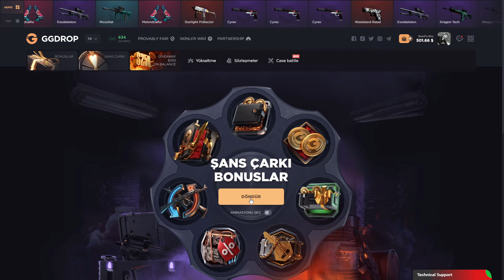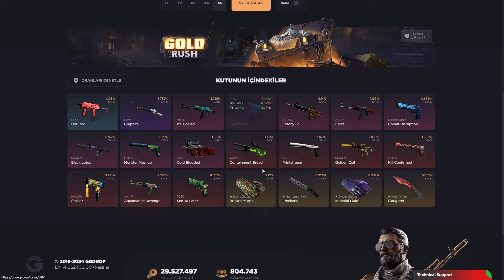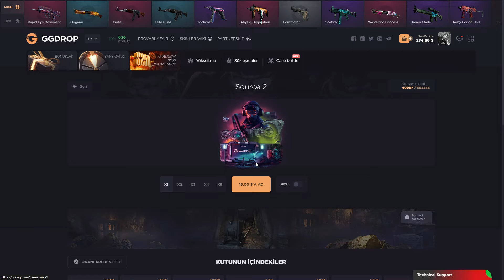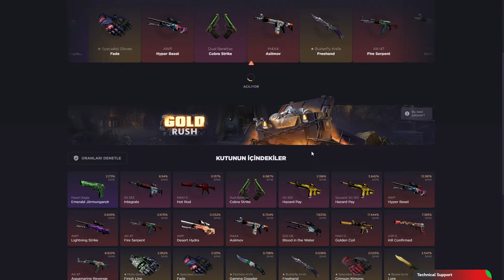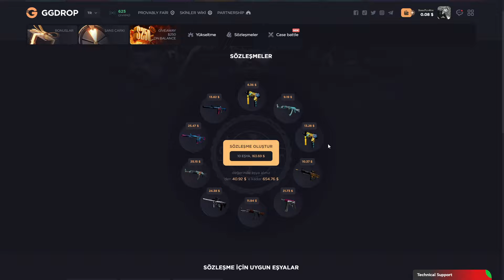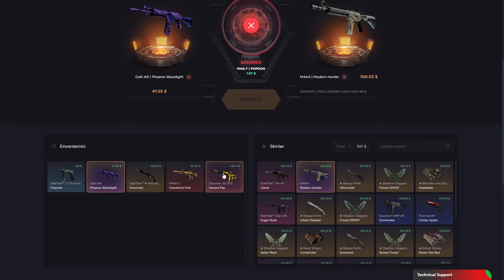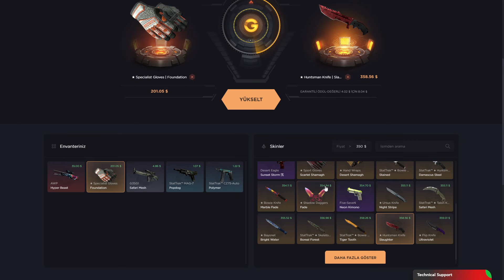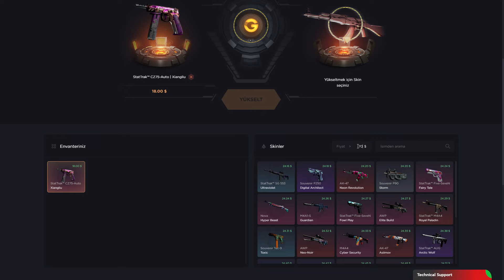GGDROP %20 ŞANSLA AWP ALMAK - GGDROP PROMO CODE 2024